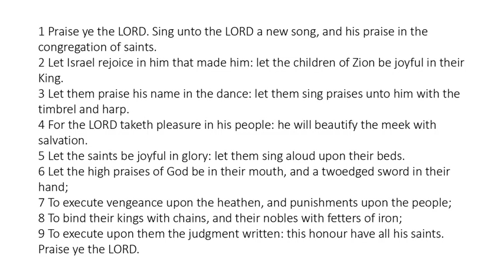Psalm 149 - King James Bible - Read Along Audio